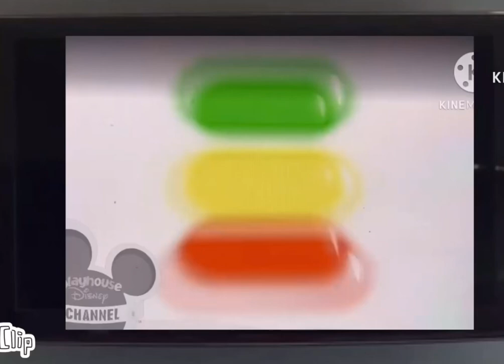Bo em acao